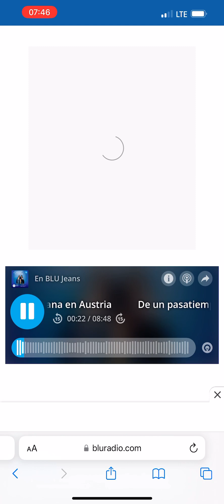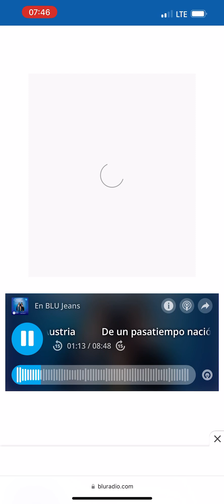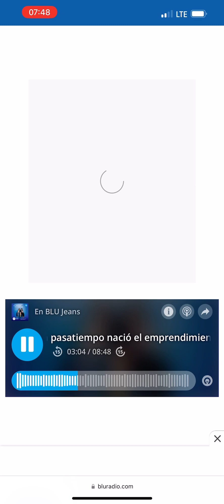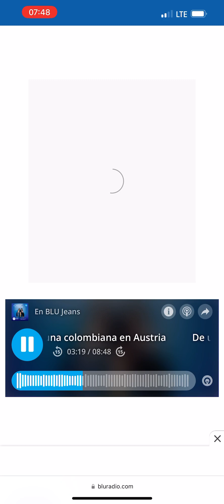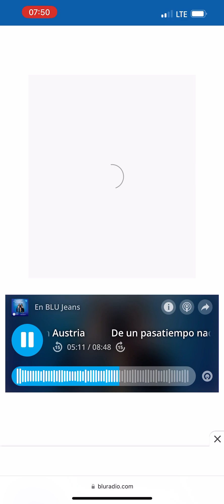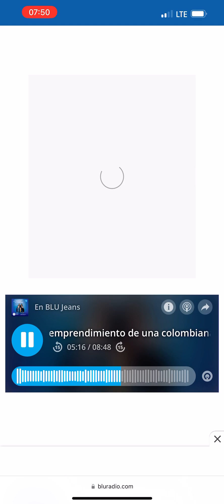BluRadio Colombia Entrevista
Migración y emprendimiento en Austria Juanitas Nähbox